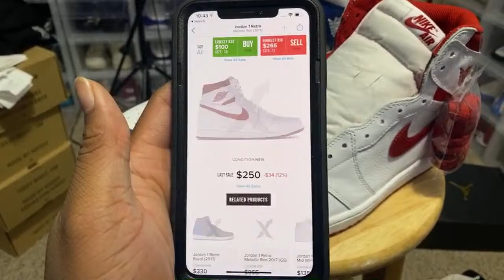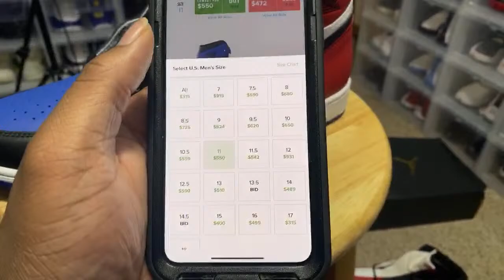ENTIRE $30,000 AIR JORDAN 1 COLLECTION! THE LAST DANCE EP 3&4 REACTION